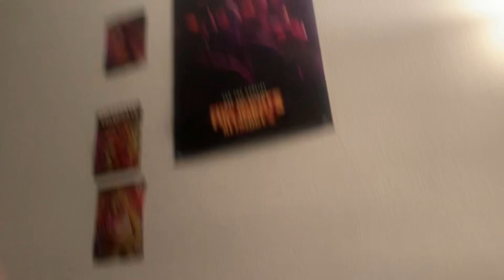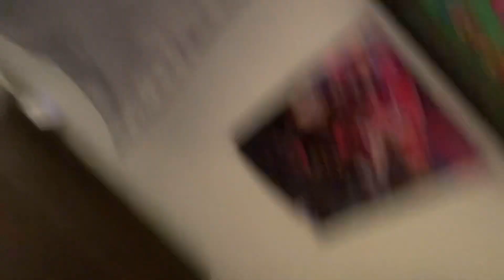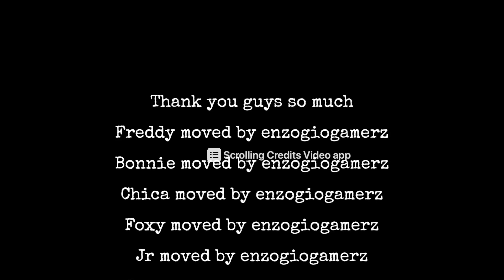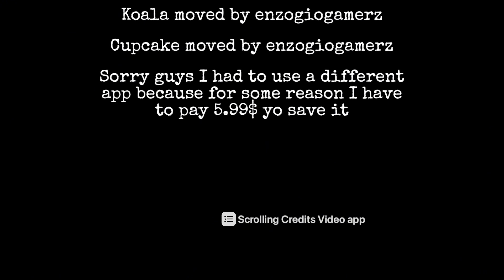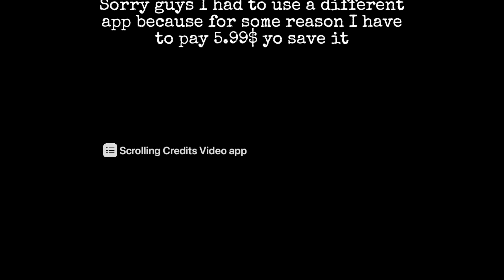Five Nights at Freddy’s final chapter [sorry guys I had to fix some stuff